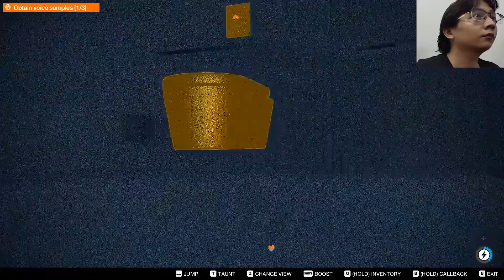Membongkar Kejahatan Self Driving Car Ciptaan Nudle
dlc operation: automata